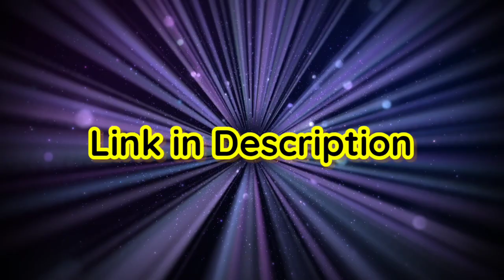Social Media Marketing - Course Overview || Link in Description